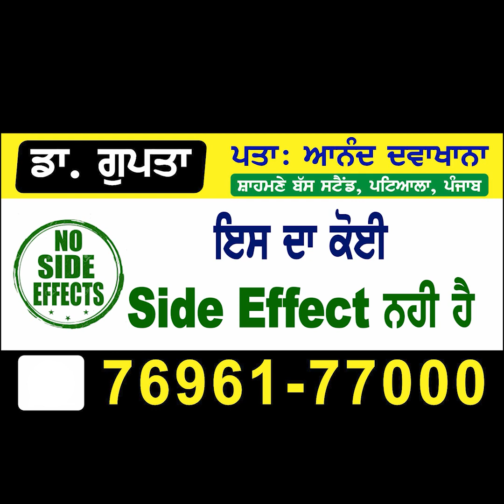ਅਵਾਰਾ ਕੁੱਤਿਆਂ ਨੂੰ ਲੱਡੂ ’ਚ ਪਾ ਕੇ ਦਿੱਤਾ ਜ਼-ਹਿ-ਰ, 20 ਤੋਂ ਵੱਧ ਬੇਜੁਬਾਨ ਦੀ ਹੋਈ ਮੌ+ ਤ